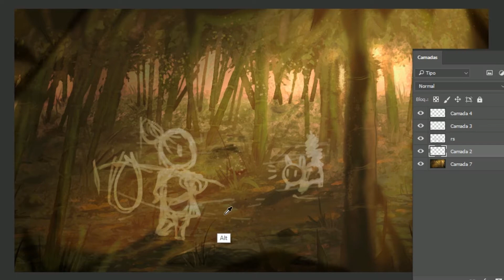1 HOUR TO 1 MINUTE | Meeting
"Oh, you ran away too Sparkles?"

Thanks!